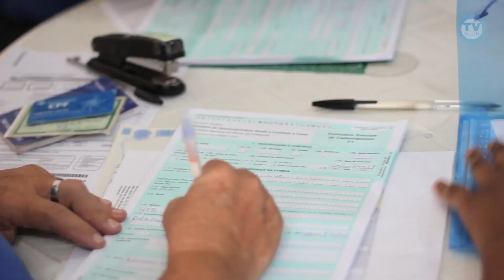Tv Paulista - Cursos Profissionalizantes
Os moradores do Paulista podem se inscrever nos cursos do Programa Nacional de Acesso ao Ensino Técnico e Emprego (Pronatec) oferecidos na cidade. Ao todo, são 600 vagas divididas em 25 cursos que serão oferecidos nos cinco Centros de Referência de Assistência Social (CRAS) do município, nos turnos da tarde e da noite.